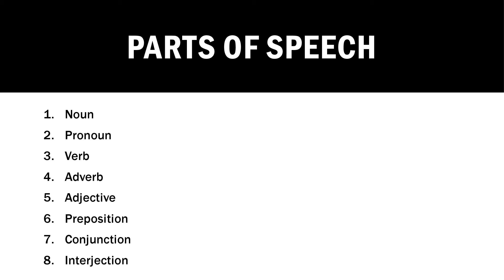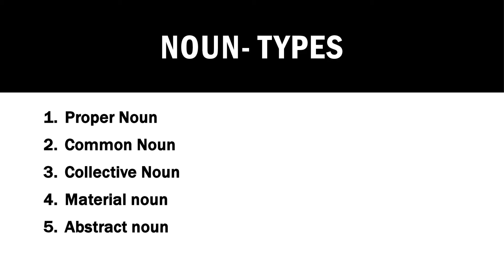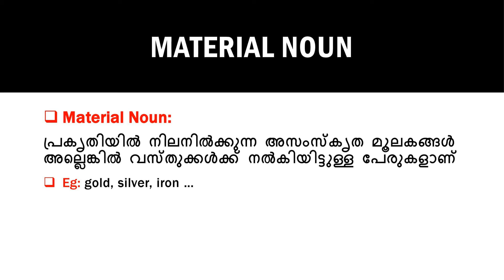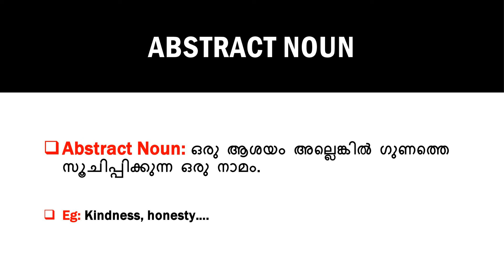Spoken English Class -1